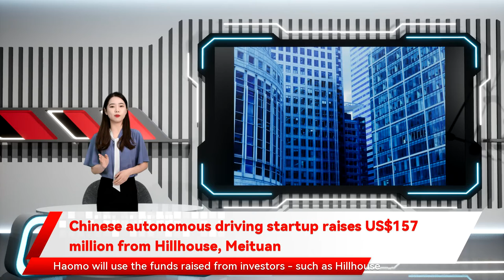Chinese autonomous driving startup raises US$157 million from Hillhouse, Meituan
Chinese autonomous driving startup raises US$157 million from Hillhouse, Meituan SHANGHAI : Haomo.AI, a Chinese autonomous driving startup controlled by Great Wall Motor's Chairman Wei Jianjun, has raised nearly 1 billion yuan  in a funding round as investors increase bets on smart car technologies. Haomo will use the funds raised from investors - such as Hillhouse Capital's early-stage investment unit GL Ventures, Meituan, Qualcomm Ventures and others - to build its talent pool and enhance its RD capability, the company said in a statement on Wednesday. Automakers and technology firms are investing billions of dollars in autonomous driving, aiming to take an early lead in what many consider the future of mobility. General Motors Co announced in September that it would invest US$300 million in Chinese autonomous driving startup Momenta to develop self-driving technologies for future models in China, its first such tie-up in the world's No.1 car market. Toyota Motor is testing vehicles with Pony.ai, Nissan Motor works with WeRide, while Honda Motor has teamed up with AutoX. Haomo also produces Level 4 autonomous driving logistics vehicles that can handle all aspects of driving in most circumstances with no human intervention to deliver groceries and parcels with partners including Meituan.